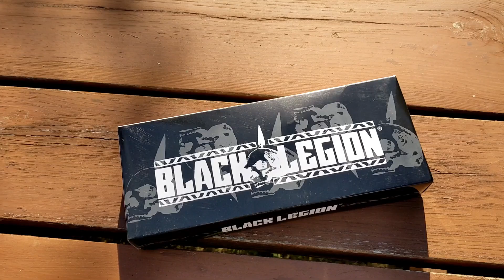United Cutlery Black Legion Karambit Hunter Survival 3 Pack in Red - BV448